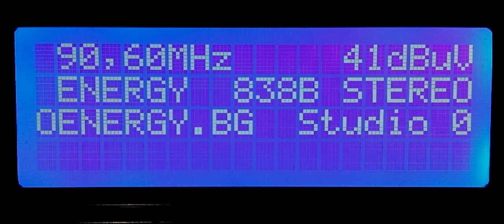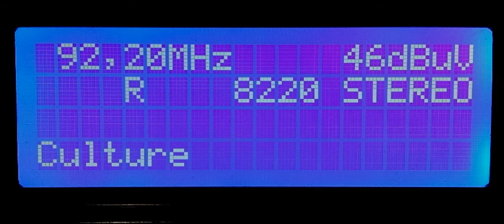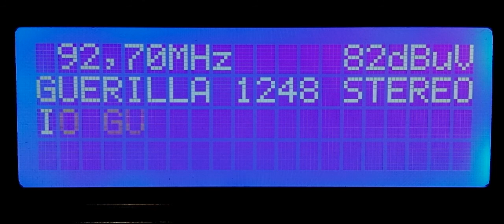Test radio with TEF6686 and I2C display